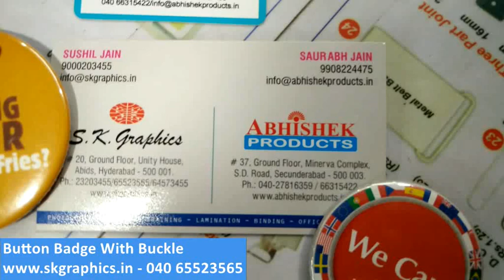🔘 Button Badge With Buckle aka Pocket Badge | AbhishekID.com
The buckle button badge gives a unique look and feel with a inbuilt buckle that works gracefully with your clothing. It does not damage the fabric as you don't have to pin it. Available in white plastic body for a professional look.